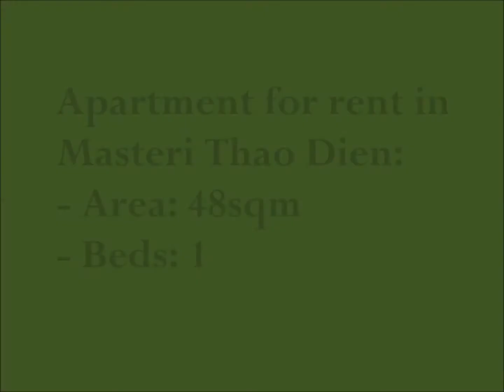(MAS101) Apartment for rent in Masteri Thao Dien- 1 Bed (Isa - 0976605837)